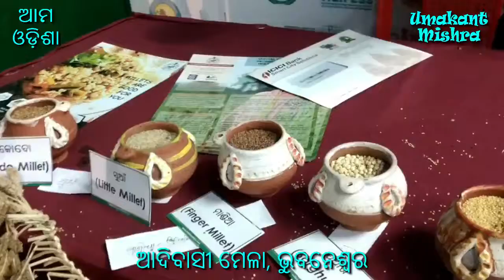Stalls in Tribal Fair Bhubaneswar ଆଦିବାସୀ ମେଳା ଭୁବନେଶ୍ୱର First Visit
The Tribal Fair (or Adivasi Mela) is organized every year on 26th January in the Adivasi exhibition ground Bhubaneswar, which was shifted to IDCO exhibition ground in Unit-3 area Bhubaneswar this year. This Fair is considered as the oldest and the most colorful festival of tribal people where all the 62 tribes people including 13 PTGs, come over to the exhibition ground & spread out their ethnic mosaic.  The Fair continued for 15 days from Jan 26th till February 9th.  A full tribal village was constructed in the exhibition ground depicting dwelling units of each Tribe like Kandha, Kolha, Bhuyan, Santala, Saura, Paraja, Gadaba etc. There were many stalls exhibiting and selling various products of Tribal villages such as herbal products, handicrafts, food products etc. At the end of the fair there were many food stalls selling various food items tribal and urban.